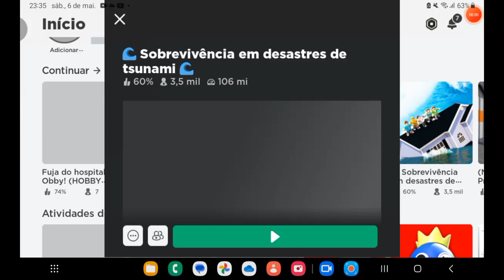ROBLOX: 🌊 Sobrevivência em desastres de tsunami 🌊.